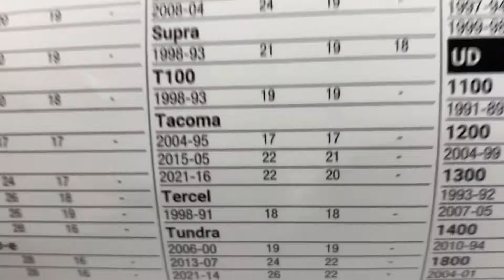DIY How to Install Costco Michelin Windshield Wipers on a 2005-2015 Toyota Tacoma | Quickest Way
Welcome to this DIY tutorial on the quickest way to install Costco Michelin windshield wipers on your 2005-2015 Toyota Tacoma. If you've been experiencing reduced visibility, streaks, or irritating sounds during your drives, it's time for a windshield wiper upgrade. In this comprehensive guide, you'll be taken through a step-by-step process, gaining essential tips and insights for a swift and successful installation that will provide you with clear vision on the road.

### Chapter 1: Introduction to Michelin Windshield Wiper Installation

Before we dive into the hands-on demonstration, let's understand why upgrading to Michelin windshield wipers is a game-changer for your driving experience. These wipers are renowned for their durability, efficiency, and superior wiping performance, making them an ideal choice for your Toyota Tacoma.

### Chapter 2: Assessing Your Current Windshield Wipers

In this chapter, we'll guide you through a thorough assessment of your existing windshield wipers. Common signs of wear, such as visible damage, uneven wiping, or worn rubber blades, will be explored. Identifying these issues will underscore the need for the Michelin windshield wiper upgrade.

### Chapter 3: Gathering the Required Tools and Michelin Wipers

A successful DIY project starts with having the right tools at your disposal. This chapter provides a detailed list of tools required for the Michelin windshield wiper installation, ensuring you're well-prepared for the task. Additionally, we'll discuss the features of Costco Michelin wipers, helping you understand their benefits for your Tacoma.

### Chapter 4: Removing the Old Windshield Wipers

Time to get hands-on! This chapter covers the step-by-step process of safely removing the old windshield wipers from your 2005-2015 Toyota Tacoma. You'll be guided through the process, ensuring you detach them without causing any damage to the windshield or wiper arms. Proper removal is crucial for a seamless installation of the Michelin wipers.

### Chapter 5: Installing Costco Michelin Windshield Wipers

With the old wipers off, it's time to install the new Michelin ones. This chapter provides a comprehensive guide on fitting the Costco Michelin windshield wipers onto your Tacoma. Proper alignment, securing the attachment points, and ensuring a snug fit for optimal wiping performance and visibility will be covered.

### Chapter 6: Testing and Adjustments

Before hitting the road, it's crucial to test your newly installed Michelin windshield wipers. This chapter guides you through the testing process to ensure they provide smooth and effective wiping across the windshield. If any adjustments are needed for alignment or pressure, guidance for those will be provided.

### Chapter 7: Tips for Michelin Wiper Maintenance

To wrap up this tutorial, valuable tips for Michelin wiper maintenance will be provided. Regular care ensures the longevity and effectiveness of your new wipers. From cleaning techniques to preventive measures, this segment is your go-to resource for keeping your Michelin windshield wipers in top-notch condition.

### Conclusion:

Congratulations on completing this DIY tutorial on the quickest way to install Costco Michelin windshield wipers on your 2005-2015 Toyota Tacoma! By upgrading your wipers, you've significantly enhanced your driving visibility and safety during adverse weather conditions. Regular maintenance will ensure your Michelin wipers continue to provide optimal performance, allowing you to navigate with confidence. Enjoy the clear vision ahead with your new Michelin windshield wipers – your Tacoma just got a whole lot smarter! Safe driving!
In a nutshell, here's the installation steps.
1. Flip wiper blade up for access
2. Remove rectangular plastic cover (it's ok if it breaks off)
3. Unhook old wiper by pulling it down free from the hook
4. Install new one by placing in wiper blade hook
5. Lock in with plastic cap

Forgetting standard house maintenance items can be costly. Avoid this by using my homeowner's and renter's quick reference:
This video walks through the simple process of choosing and installing Costco Michelin Windshield Wipers on a 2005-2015 Toyota Tacoma. The passenger side takes a 21 and the drivers side takes a 22. Costco had the best price for these in the area at the time when compared to the other local auto parts stores. Here's the steps once you purchase them:

LInk to Code Reader